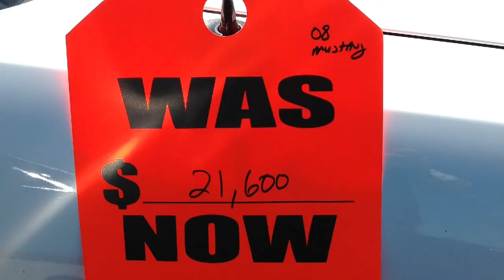Used Cars Oklahoma City | Red Tag Event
AutoMax Hyundai Norman is having a RED TAG EVENT where hundreds of cars on the lot are being sold at drastically reduced prices...